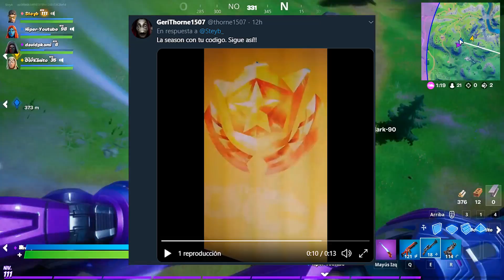El Ejército de IRONMAN [Fortnite]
Directos TODOS los días a las 16:00